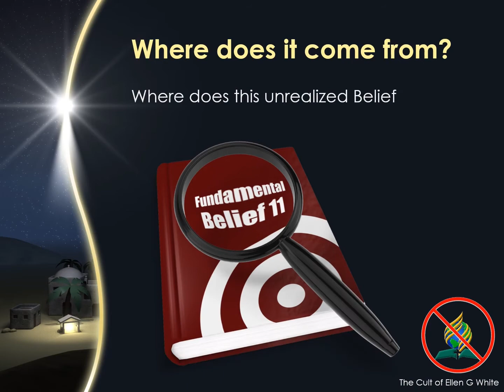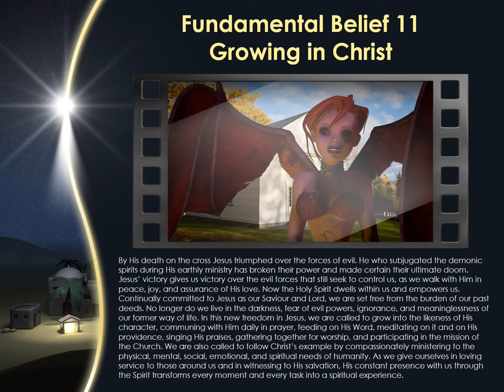Massive Potential for Growth 11 Growing in Christ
By His death on the cross Jesus triumphed over the forces of evil. He who subjugated the demonic spirits during His earthly ministry has broken their power and made certain their ultimate doom. Jesus’ victory gives us victory over the evil forces that still seek to control us, as we walk with Him in peace, joy, and assurance of His love. Now the Holy Spirit dwells within
us and empowers us. Continually committed to Jesus as our Saviour and Lord, we are set free from the burden of our past deeds. No longer do we live in the darkness, fear of evil powers, ignorance, and meaninglessness of our former way of life. In this new freedom in Jesus, we are called to grow into the likeness of His character, communing with Him daily in prayer, feeding on His Word, meditating on it and on His providence, singing His praises, gathering together for worship, and participating in the mission of the Church. We are also called to follow Christ’s example by compassionately ministering to the physical, mental, social, emotional, and spiritual needs of humanity. As we give ourselves in loving service to those around us and in witnessing to His salvation, His constant presence with us through the Spirit transforms every moment and every task into a spiritual experience.

Galatians 5:22-25
22 But the fruit of the Spirit is love, joy, peace, longsuffering, gentleness, goodness, faith,
23 Meekness, temperance: against such there is no law.
24 And they that are Christ's have crucified the flesh with the affections and lusts.
25 If we live in the Spirit, let us also walk in the Spirit.

Matthew 25:31-46;
31 When the Son of man shall come in his glory, and all the holy angels with him, then shall he sit upon the throne of his glory:
32 And before him shall be gathered all nations: and he shall separate them one from another, as a shepherd divideth his sheep from the goats:
33 And he shall set the sheep on his right hand, but the goats on the left.
34 Then shall the King say unto them on his right hand, Come, ye blessed of my Father, inherit the kingdom prepared for you from the foundation of the world:
35 For I was an hungred, and ye gave me meat: I was thirsty, and ye gave me drink: I was a stranger, and ye took me in:
36 Naked, and ye clothed me: I was sick, and ye visited me: I was in prison, and ye came unto me.
37 Then shall the righteous answer him, saying, Lord, when saw we thee an hungred, and fed thee? or thirsty, and gave thee drink?
38 When saw we thee a stranger, and took thee in? or naked, and clothed thee?
39 Or when saw we thee sick, or in prison, and came unto thee?
40 And the King shall answer and say unto them, Verily I say unto you, Inasmuch as ye have done it unto one of the least of these my brethren, ye have done it unto me.
41 Then shall he say also unto them on the left hand, Depart from me, ye cursed, into everlasting fire, prepared for the devil and his angels:
42 For I was an hungred, and ye gave me no meat: I was thirsty, and ye gave me no drink:
43 I was a stranger, and ye took me not in: naked, and ye clothed me not: sick, and in prison, and ye visited me not.
44 Then shall they also answer him, saying, Lord, when saw we thee an hungred, or athirst, or a stranger, or naked, or sick, or in prison, and did not minister unto thee?
45 Then shall he answer them, saying, Verily I say unto you, Inasmuch as ye did it not to one of the least of these, ye did it not to me.
46 And these shall go away into everlasting punishment: but the righteous into life eternal.

Matthew 20:25-28
25 But Jesus called them unto him, and said, Ye know that the princes of the Gentiles exercise dominion over them, and they that are great exercise authority upon them.
26 But it shall not be so among you: but whosoever will be great among you, let him be your minister;
27 And whosoever will be chief among you, let him be your servant:
28 Even as the Son of man came not to be ministered unto, but to minister, and to give his life a ransom for many.

Luke 10:17-20
17 And the seventy returned again with joy, saying, Lord, even the devils are subject unto us through thy name.
18 And he said unto them, I beheld Satan as lightning fall from heaven.
19 Behold, I give unto you power to tread on serpents and scorpions, and over all the power of the enemy: and nothing shall by any means hurt you.
20 Notwithstanding in this rejoice not, that the spirits are subject unto you; but rather rejoice, because your names are written in heaven.